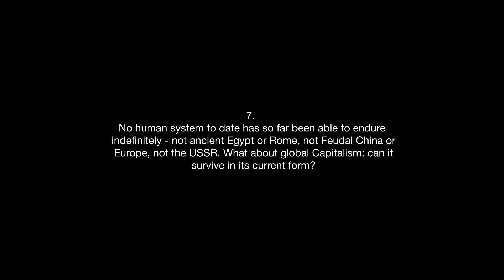Grigory Yavlinsky - Does capitalism survive?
7. Can global Capitalism survive in its current form?

0:00 - Intro
0:22 - Start interview

Grigory Alexeyevich Yavlinsky (Russian: Григо́рий Алексе́евич Явли́нский; born 10 April 1952) is a Russian economist and politician. He is best known as the author of the 500 Days Programme, a plan for the transition of the Soviet regime to a free-market economy, and for his leadership of the social-liberal Yabloko party. He ran twice for Russia's presidency – in 1996, against Boris Yeltsin, finishing fourth with 7.3% of the vote; and in 2000, against Vladimir Putin, finishing third with 5.8%. He did not run in 2004 or 2008, after his party failed to cross the 5% threshold in the 2003 Duma elections. In 2012 presidential election he was prevented from running for president by Russian authorities, despite collecting 2 million signatures of Russian citizens for his candidacy, as was demanded by law. Yavlinsky was Yabloko's nominee for President of Russia in the 2018 presidential election. Yavlinsky holds a PhD in economics from the Central Economic Mathematical Institute of the Russian Academy of Sciences; his doctoral dissertation was entitled "The socio-economic system of Russia and the problem of its modernization." He is a professor in the National Research University Higher School of Economics. Yavlinsky speaks Russian, Ukrainian and English.

Interview by Fabio Dondero; Julian Karaguesian and Shaun Sellers

Music: J.S. Bach, Prelude No.2 in C minor BWV 847 from The Well-Tempered Clavier. Kimiko Ishizaka, piano